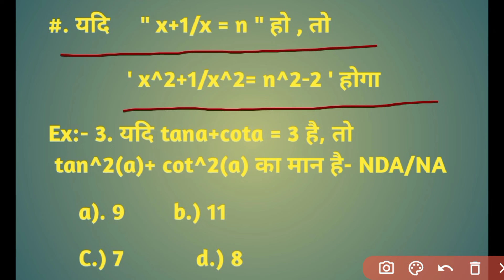Mathematics Algebra Trick For SSC (MTS, CHSL & CGL) by "RAJESH KUMAR RAJ "superexclamationtutorial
mathematics trick for SSC(MTS, CHSL&CGL)